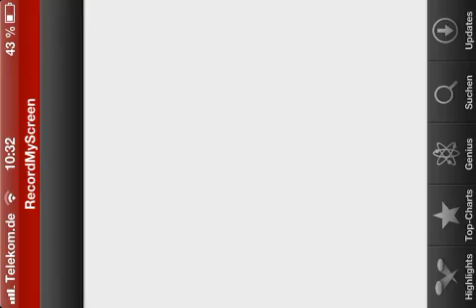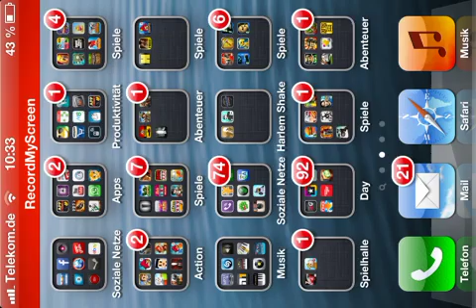Lets Test Social Empires German|Deutsch Part 1